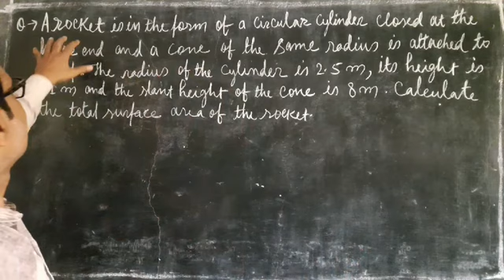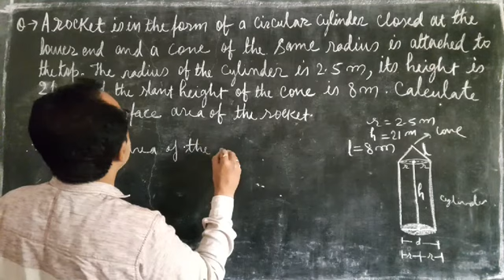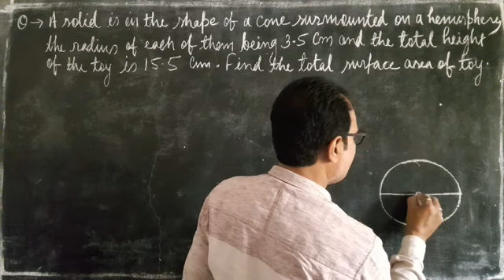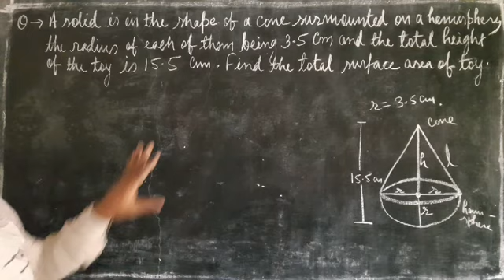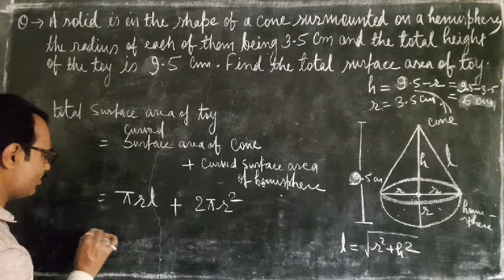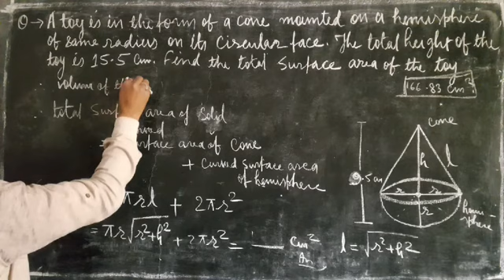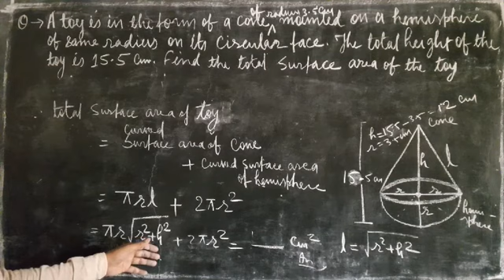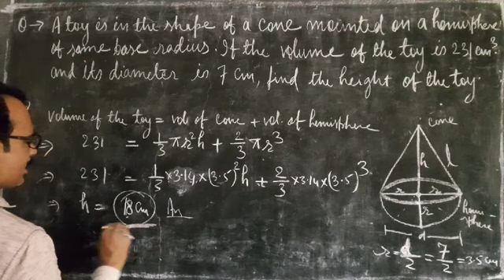6. Volume and Surface Area (solved examples) Class X C S Singh S K P VIDYA VIHAR